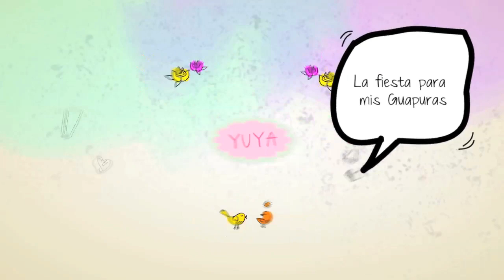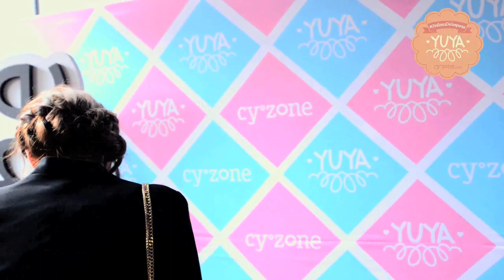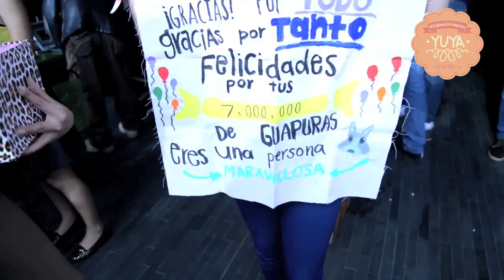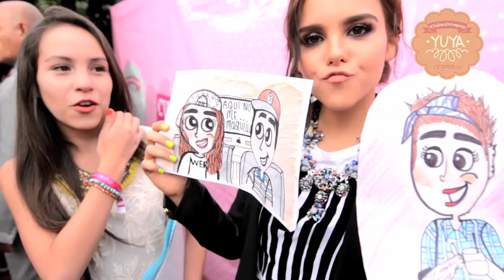Episodio 3 de Cyzone Loves Yuya: Las guapuritas felices de conocer a la mamá guapura!.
Yuya estuvo súper feliz y súper emocionada al conocer a sus guapuritas.